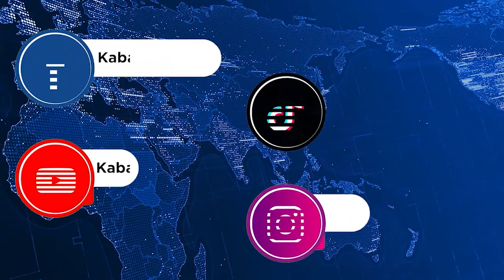Atty. Panelo: 'Di kataka-taka ang pagtatanggol ng PDEA kay PBBM